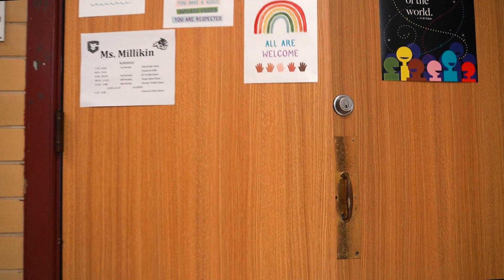Virtual Tour - Greenville Middle School (2023)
Haven't had a chance to join us on one of our campus tours for 𝗚𝗿𝗲𝗲𝗻𝘃𝗶𝗹𝗹𝗲 𝗠𝗶𝗱𝗱𝗹𝗲 𝗦𝗰𝗵𝗼𝗼𝗹?

Take a minute to watch a 𝘃𝗶𝗿𝘁𝘂𝗮𝗹 tour of the current campus. 🎥